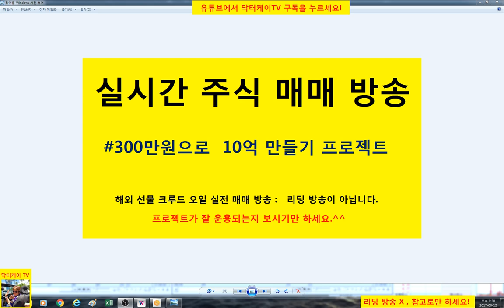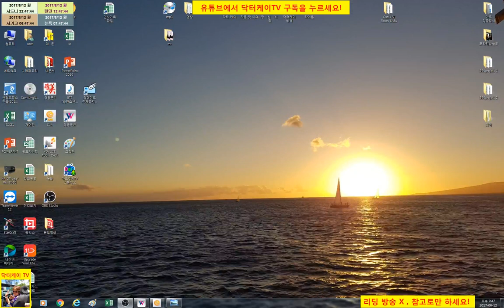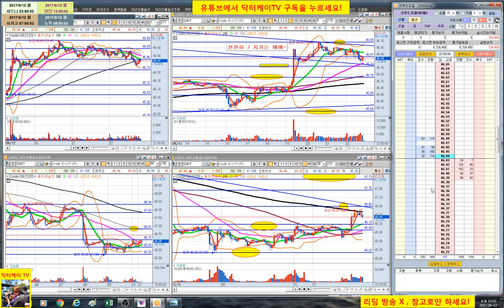= 닥터케이 TV = 실시간 주식매매 방송 16-1회/300만원으로 10억 만들기 프로젝트/해외선물 크루드 오일 실전매매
복기 : 박스권 대응 및 미련 없는 매매 굿